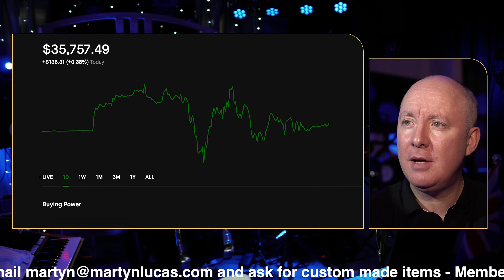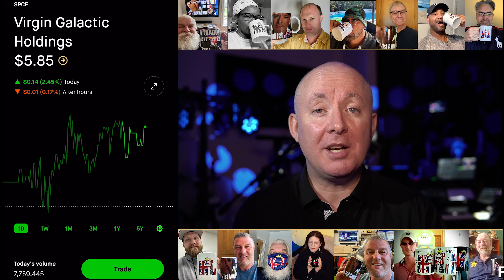SPCE VIRGIN GALACTIC STOCK NEWS ALL GOOD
Virgin Galactic Holdings, Inc. is an aerospace and space travel company, which engages in the manufacture of advanced air and space vehicles, and the provision of spaceflight services for private individuals and researchers. It designs spaceships which can fly anyone to space safely without the need for expertise or exhaustive, time-consuming training. The company was founded on May 5, 2017 and is headquartered in Tustin, CA. The listed name for SPCE is Virgin Galactic Holdings

LIVE: Stock Market Coverage - DAY TRADING LIVE - The Day Trader